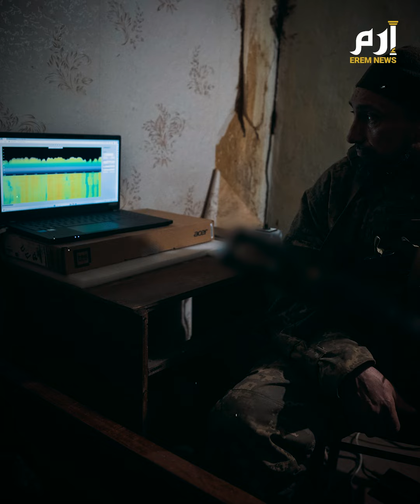جزر وبرتقال.. كيف فك جنود أوكرانيا شيفرات الروس العسكرية؟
فقر العتاد العسكري ، وتردد واشنطن بتقديم الدعم، الخسائر المالية التي ألحقتها حرب لم تتوقف منذ عامين وأكثر مع تصعيد روسي بين الحين والآخر، أسباب دفعت الجنود الأوكران إلى الحل البديل، تفعيل حاسية التنصت عبر الراديو على مبدأ، إن لم نهاجم، فلنتجنب ما استطعنا من ضربات الروس.